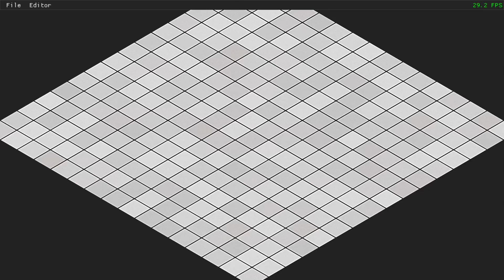game screencast 2